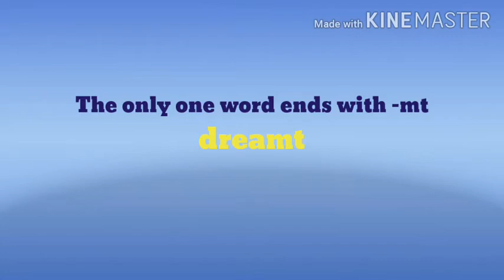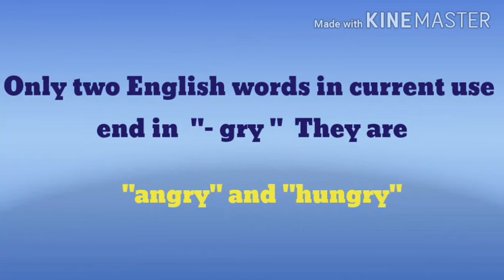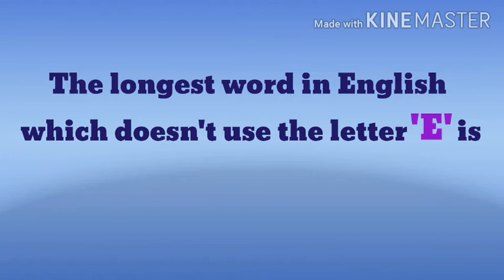Interesting fact about word in English |nkp|nkptheteacher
Facts about words are explained in this very short video.Longest word,longest word without vowel ,the most common word of English language , those only two words which  ends  with "-gry" , and only word which ends with '-mt' is explained in this small but informative video.